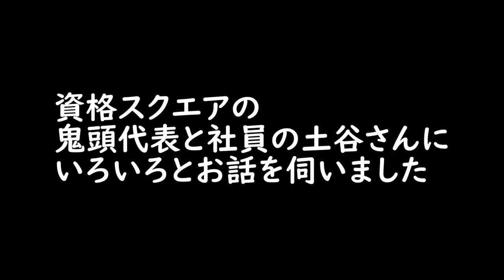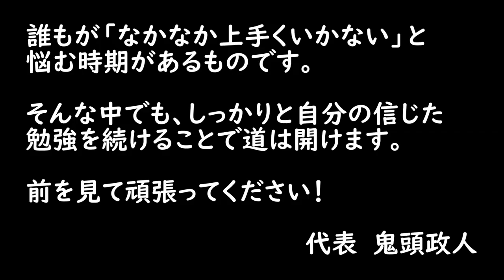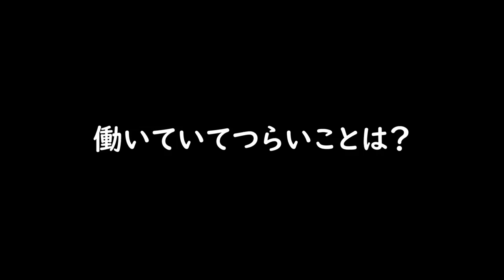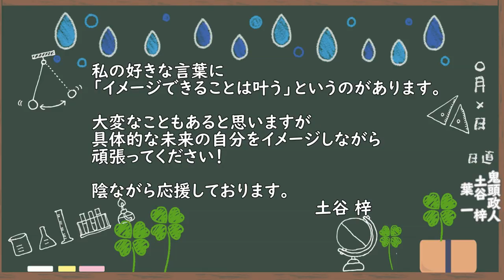【働く人/SiGHTViSiT】鬼頭代表＆土谷さん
‹使用音源›
「甘茶の音楽工房」